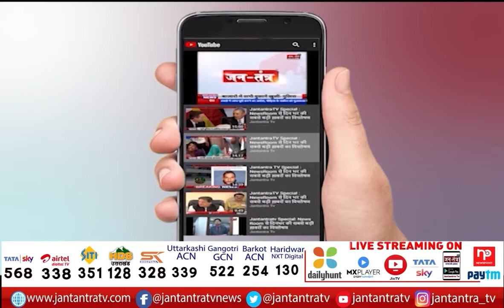Raja Bhaiya Interview | Raja Bhaiya News | Raja Bhaiya UP Don | Janata Dal Loktantrik UP Elections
In This Video:
Raja Bhaiya Interview,
Raja Bhaiya News,
Raja Bhaiya UP Don,
Janata Dal Loktantrik UP Elections,